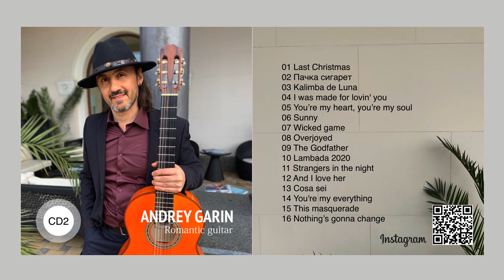ROMANTIC GUTAR of ANDREY GARIN. Part 2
01 Last Christmas 0:00
02 Пачка сигарет 3:18
03 Kalimba de Luna 6:53
04 I was made for lovin' you 10:43
05 You’re my heart, you’re my soul 13:55
06 Sunny 17:36
07 Wicked game 21:09
08 Overjoyed 24:52
09 The Godfather 28:12
10 Lambada 2020 31:34
11 Strangers in the night 35:34
12 And I love her 38:55
13 Cosa sei 42:57
14 You're my everything 46:20
15 This masquerade 50:02
16 Nothing’s gonna change my love for you 54:26

If you want to say thank you to me, do it!
Tinkoff (Mastercard RUS)  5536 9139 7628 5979 Андрей Игоревич М.
BTC bc1qkf0su3hl97v0p6zde2ma678ym3l625e25szv7e
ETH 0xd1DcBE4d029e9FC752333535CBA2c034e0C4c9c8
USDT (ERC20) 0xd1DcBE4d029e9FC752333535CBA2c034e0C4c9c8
USDT (TRC20) TWbcxMccVQtjPkkQJdNHu3izatNYNL2noG
USDT (BEP20) 0x68c170809c9a23dA8A1a19200b348626Ca204CE3